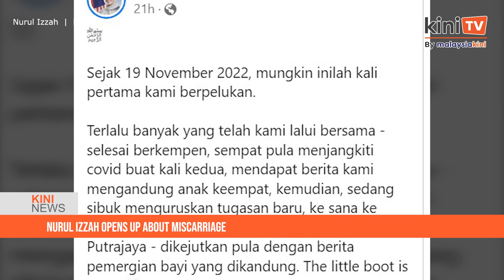Nurul Izzah opens up about miscarriage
Nurul Izzah Anwar took to social media to share that she recently suffered a miscarriage of her third child.

In a Facebook post last night, the former Permatang Pauh MP said she lost her unborn child whilst carrying out her duties.

Through a lengthy caption to a photo of her hugging her mother Dr Wan Azizah Wan Ismail, while her father Anwar Ibrahim looks on, Nurul Izzah said this was the first time she hugged her parents since GE15.